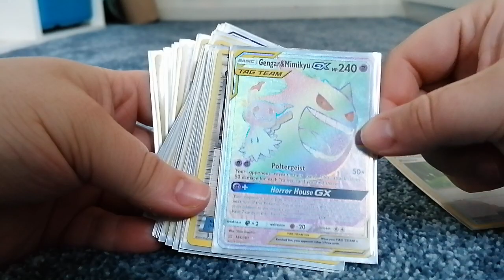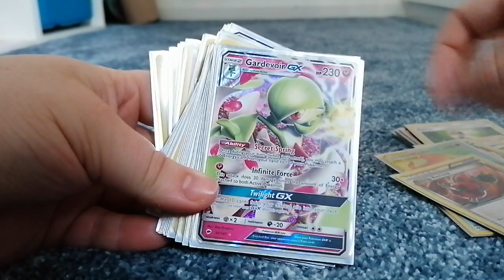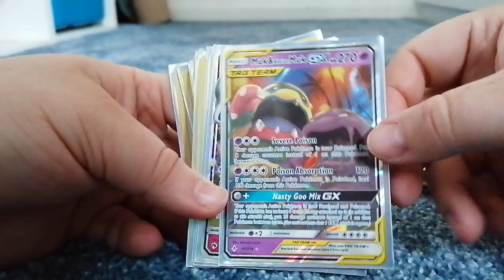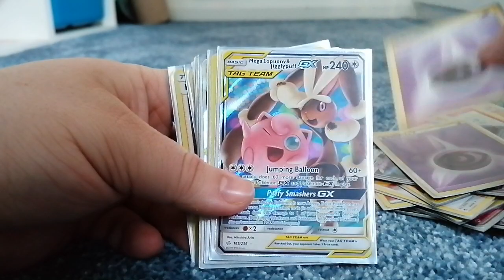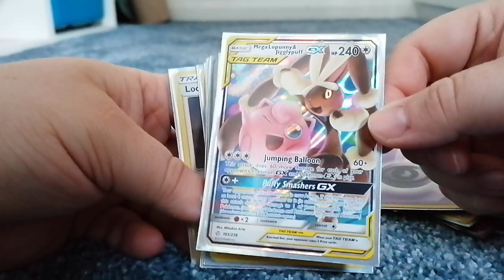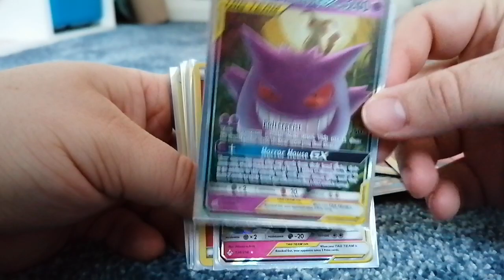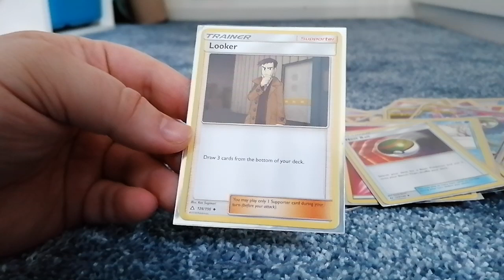My pokemon cards theme deck Psychic and Fairy up to date